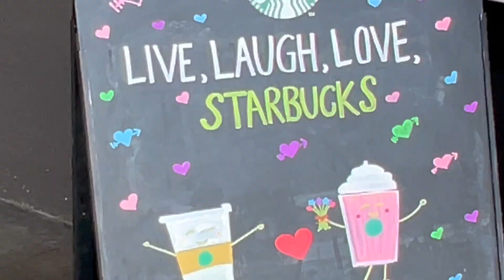Valentine's Day Starbucks Run